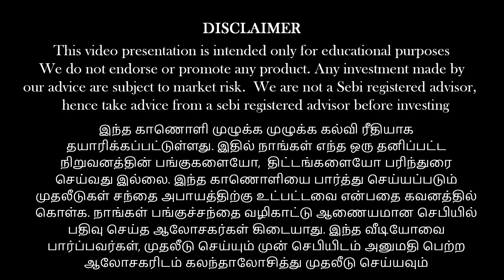லட்ச ரூபாய்க்கு 3 கிராம் தங்கம் இலவசம்!!!!அம்பானி case வேற!!! டாடா case வேற!!!!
"மணிபேச்சு" - பொருளாதாரம், பங்குச் சந்தைகள், முதலீடு, தங்கம், வீட்டுமனைகள் என்று பல்வேறு விஷயங்களைக் குறித்து எளிய மக்களும் புரிந்து கொள்ளும் வகையில் அன்றாடம் திரு.ஆனந்த் ஸ்ரீனிவாசன் அவர்கள் பேசும் உரைகள், நேர்காணல்கள் மற்றும் சிறப்பு விருந்தினர் சந்திப்புகளை நீங்கள் காண்பதற்கான முதன்மை YouTube தளம்.

"Money Pechu" - The Economic Channel for you to see speeches, interviews and special guest programs that Mr. Anand Srinivasan speaks on a daily basis, Here the common man can understand the various things about Economy, Stock markets, Investment, Gold, Real Estate etc.

மேலும் தகவல்களை பெறுவதற்கு, கூடுதல் நிதி ஆலோசனைகளுக்கு எங்களைத் தொடர்பு கொள்ள